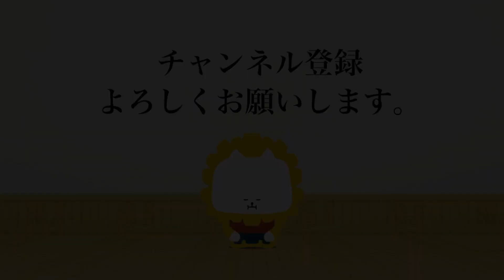髙嶋 由紀・入江 美智代（福岡）1 - 2 村上 和繁・村上 宜央（宮城）_第49回全日本杖道大会 七段の部 2回戦 08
第49回 全日本杖道大会 七段の部 2回戦 08
会場：静岡県武道館
The 49th All Japan JODO TAIKAI will be held at Shizuoka Budokan in Shizuoka prefecture on 16th October 2022.

[赤]髙嶋 由紀・入江 美智代（福岡）1 - 2 村上 和繁・村上 宜央（宮城）[白]
[Red]Yuki TAKASHIMA・Michiyo IRIE(FUKUOKA) 1 - 2 Kazusige MURAKAMI・Yoshihisa MURAKAMI(MIYAGI)[White]